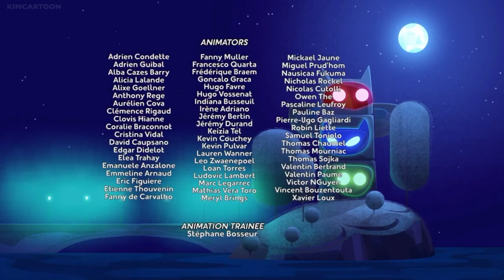PJ Masks S3E11 The Splat Monster